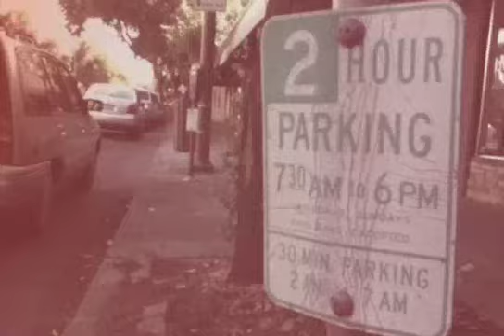Seven Years and a Foot......Roadtrip to Chico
My friend, Kristin, and I took a day trip to Chico, California and decided to document our little roadtrip adventure.

Starring Kristin Lane and Chris Molitor.
Shot on iPod Touch 4, using the 8mm Film App.
Soundtrack - Paper Sails by Stu Larsen.